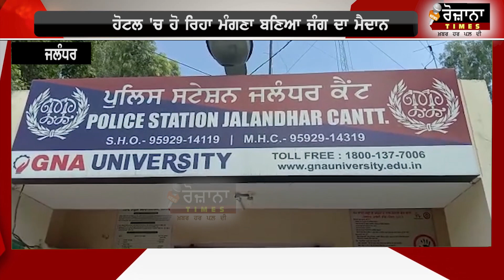ਸਰਕਾਰੀ ਨੌਕਰੀ ਦੇ ਮਾਣ ‘ਚ ਮੁੰਡੇ ਦਾ ਸ਼ਰਮਨਾਕ ਕਾਰਾ, ਮੰਗਣਾ ਕਰਾਉਣ ਗਏ ਨੇ ਕੁੜੀ ਦੀਆਂ ਕੱਢਾਈਆਂ ਚੀਕਾਂ